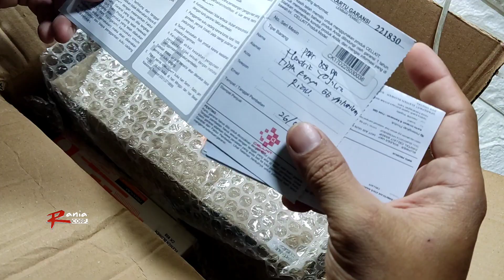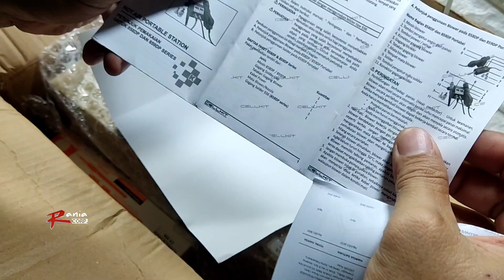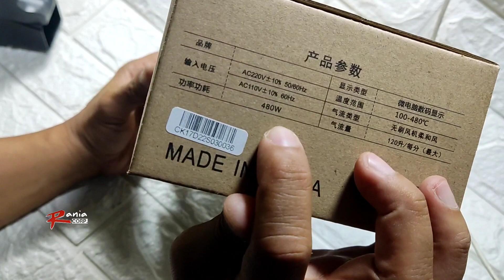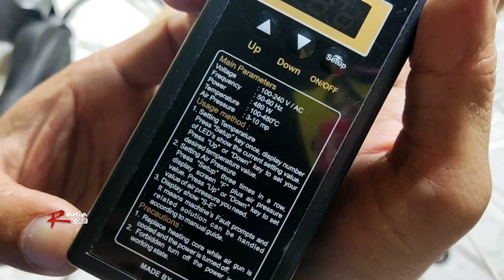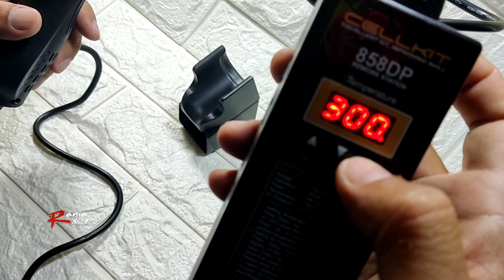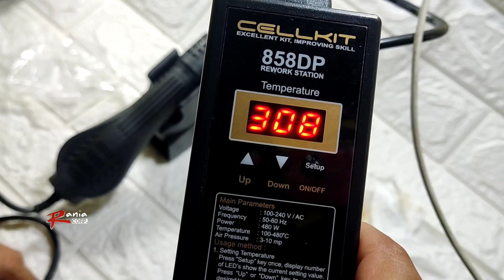unboxing solder uap/hot air gun CELLKIT 858DP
solder uap digital cellkit 858dp
garansi 1 tahun
murah
mantap
hasil keren